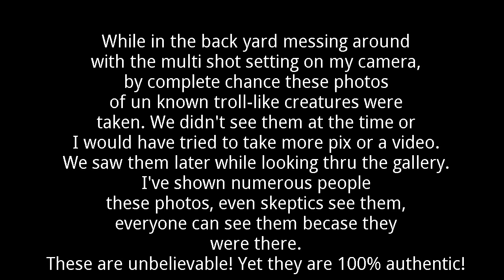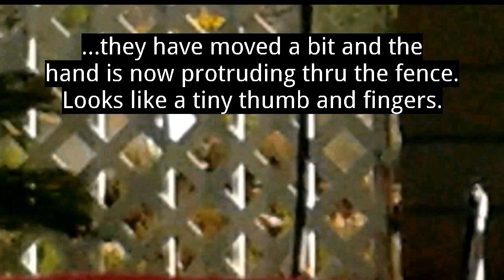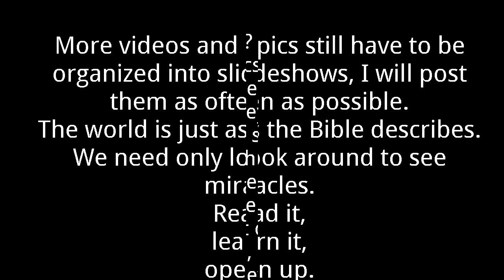Unknown Creatures Discovered in Southern California Backyard *Must See Description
Accidental discovery of alien beings or possible human like creatures with troll-like bodies. These creatures were photographed behind a fence, apparently these bipedal aliens were interested in my roomates pet rabbit which was cruising the yard. At one point it seems that a hand protrudes thru the fence and points at the rabbit. These images are not altered or edited in anyway other than to zoom in/out. No explanation has been found and no recreation could be produced.